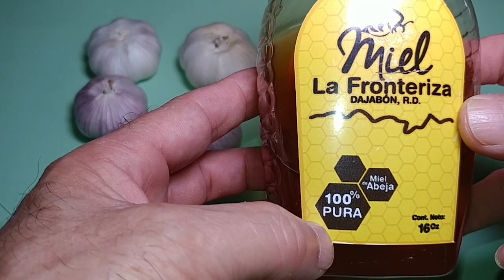Si Consume Ajo y MIEL en Ayuna! Obtendrá 11 Beneficios de Salud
si consume ajo y miel en ayuna, obtendrá 11 beneficios de salud, en este video conocerás los beneficios y propiedades de comer ajo y miel en ayuna para tener una mejor salud, un remedios caseros que todos tenemos en casa.